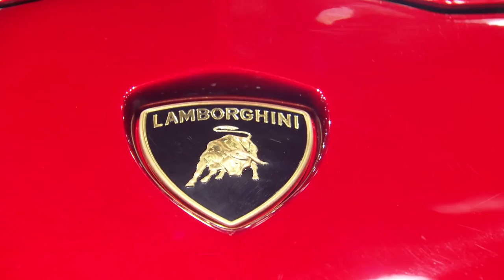Lamborghini Aventador J - In detail look around